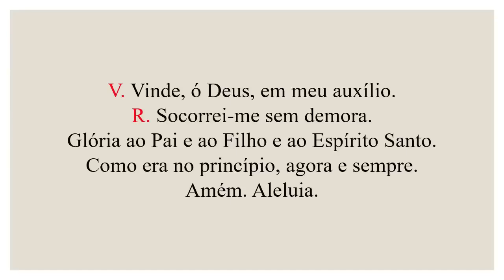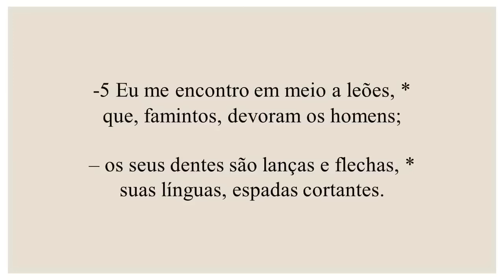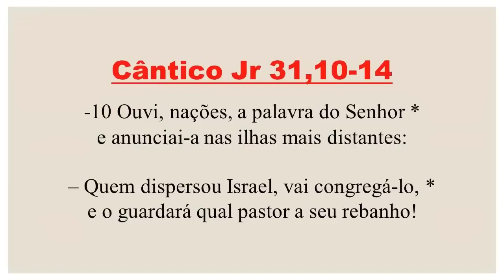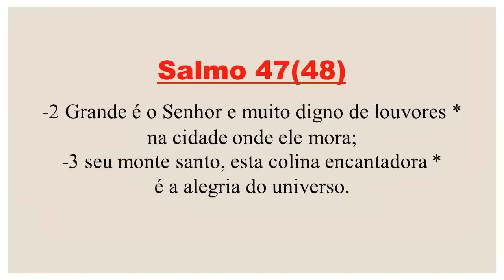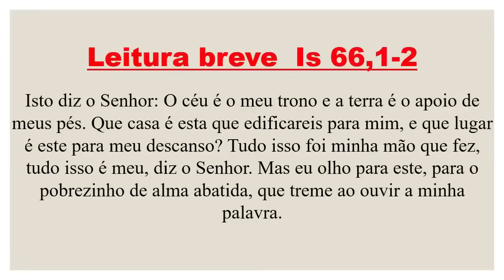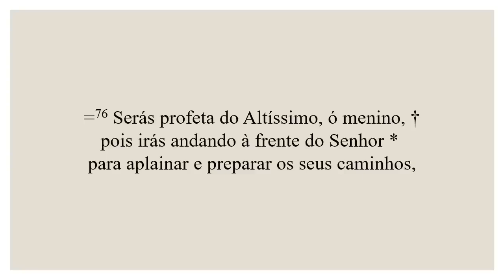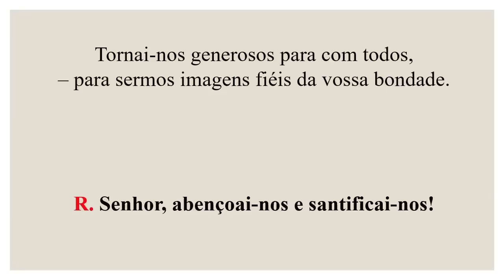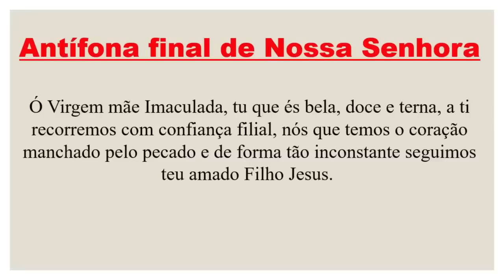Laudes - 24 de Outubro de 2024| 29ª Semana do Tempo Comum |1ª Semana do Saltério